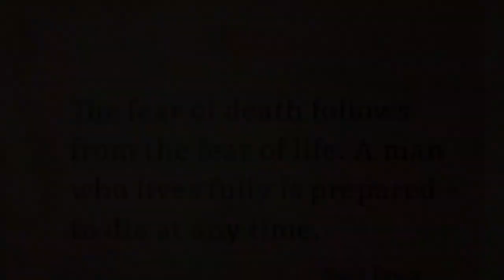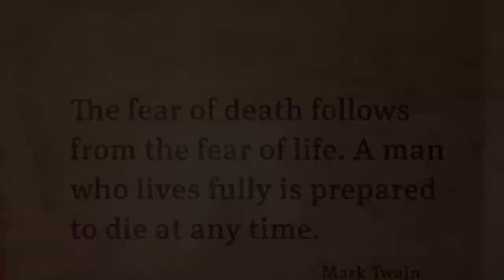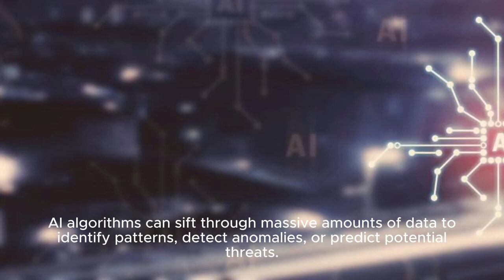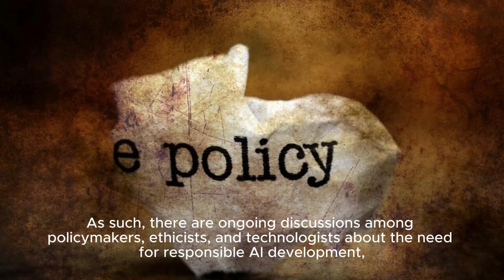The Rise of AI Weapons: A Global Concern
While AI holds great promise for enhancing military capabilities, it also poses significant risks if wielded irresponsibly. This video examines the challenges of safeguarding against the misuse of AI in warfare, the role of ethical guidelines and regulations, and the imperative of maintaining human control over autonomous weapons systems.

This video delves into the risks associated with AI weapons proliferation, the need for international cooperation to address these risks, and the ethical considerations that must be taken into account when developing and deploying AI in military contexts.

Guarding Against the Dark Side of AI and Ensuring Responsible Use in Military Applications. From autonomous weapons systems capable of making life-or-death decisions without human intervention to AI-powered cyber warfare tools designed to exploit vulnerabilities in critical infrastructure, the potential uses of AI as a weapon are diverse and multifaceted.